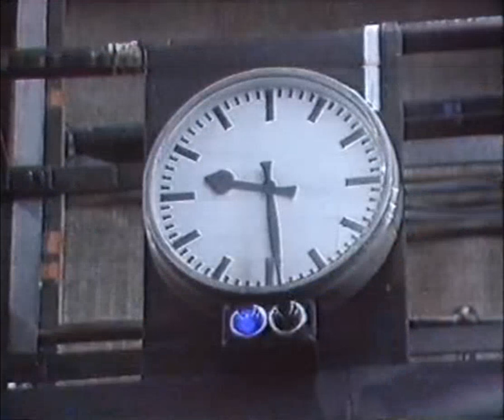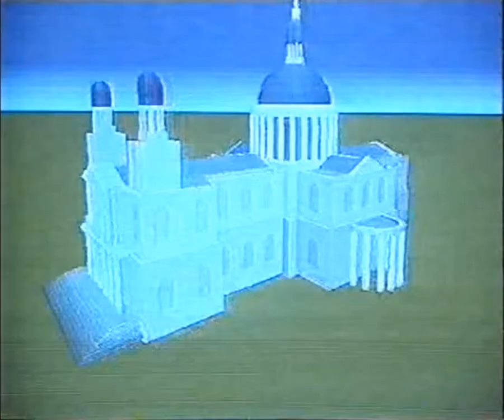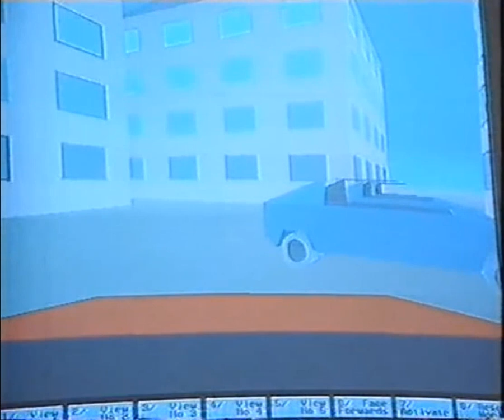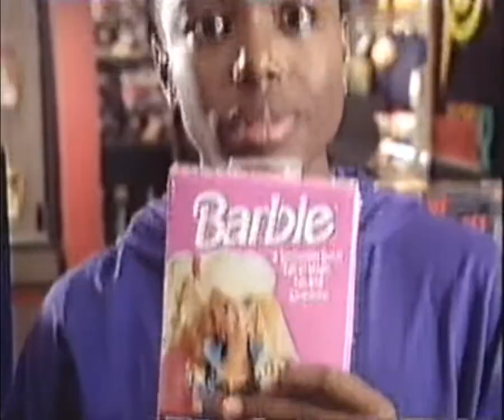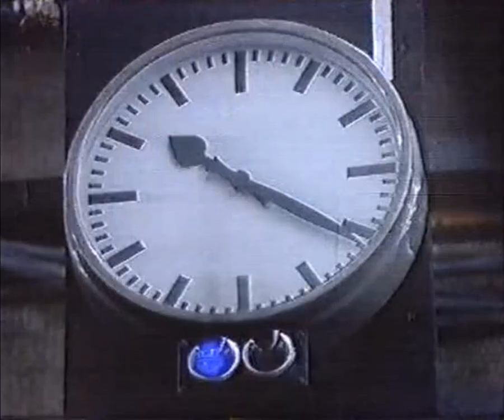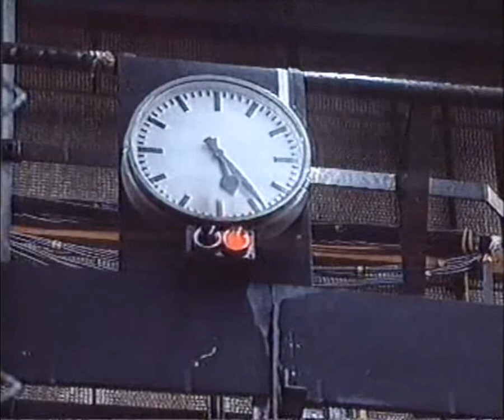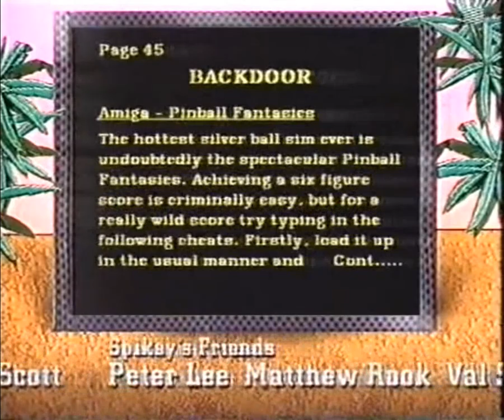04 - Bad Influence! (ТК "CITV", 19.11.1992 года){RUS Y}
Main Review:
- Sonic 2 (MD)

Features:
- The Hidden Cost of Handhelds;
- Desktop VR

Reports:
- Games shops in the US;
- Using VR in a special needs school.
Presented by:
- Violet Berlin
- Andy Crane

American Reporter:
- Z. Wright

Consultants:
- Stuart Disney
- Tim Boone

Original Music:
- Ernie Wood

Studio Manager:
- Graham Baines

Vision Control:
- Roger Sanders

Visio Mixer:
- Jeen Healey

VT Editor:
- Mick Miller

Production Secretary:
- Anna Kost

Floor Manager:
- Val Lawson

Production Assistant:
- Lesley Kirk

Cameras:
- Dave Ramsay

Spend:
John Livesley

Animations:
- Gremlin Graphics

Series Editor:
- Patrick Titley

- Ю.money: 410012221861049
- QIWI: по нику - INQUISITORALEX